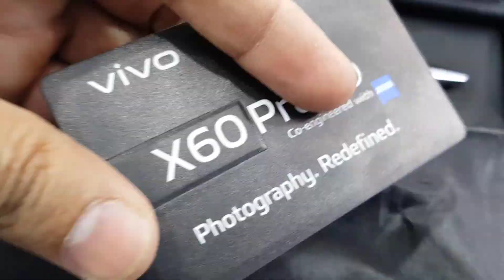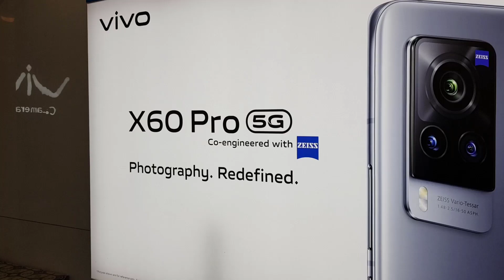Vivo X60 Pro Unboxing|GIMBAL IN YOUR POCKET|Vivo X60 Unboxing and Full Review|Technical Two Brothers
Unbox & all review of VIVO X60 it has 48MP+13MP+13MP ZEISS camera and 32MP selfie camera Vivo X60 has Snapdragon 870 5G 7 nm processor with 6.56" 120Hz HDR10+ Display VIVO X60 has 4300 mAh battery and 33W fast charging.

Assalam- o-Alikium,
This Technical two brothers
Technical two brothers provides golden opportunity to unemployed people especially ladies to learn the commercial level recipes that are served in restaurants so that they can start their own business from home or at commercial level.